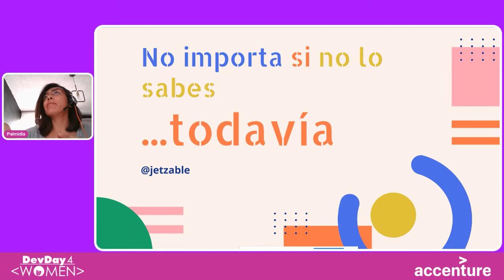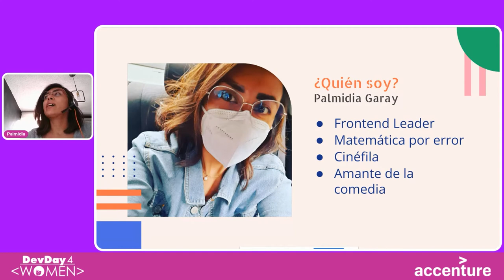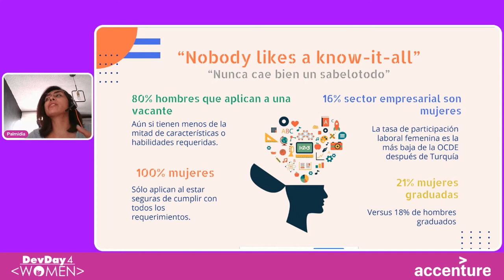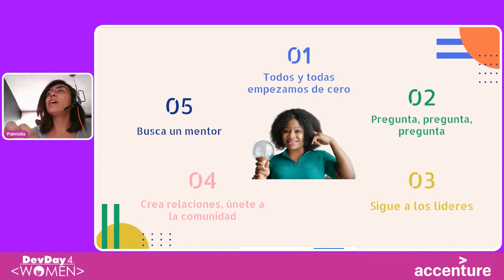DD4W 21.04 - Ignite - No importa si no lo sabes... todavía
La charla es una mini guía con algunos tips que nos ayudan a tener la confianza para aplicar a un trabajo y negociar un buen sueldo de acuerdo a nuestras habilidades y conocimientos y del potencial aprendizaje que podemos tener.